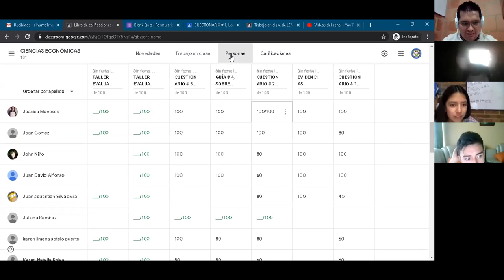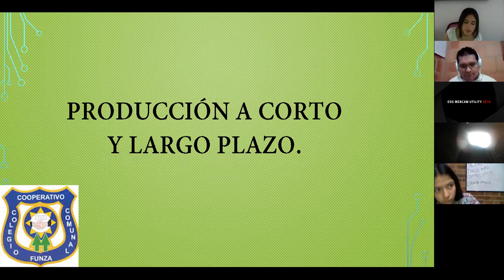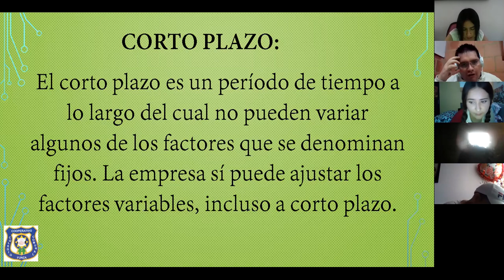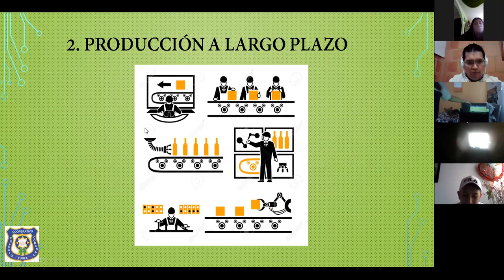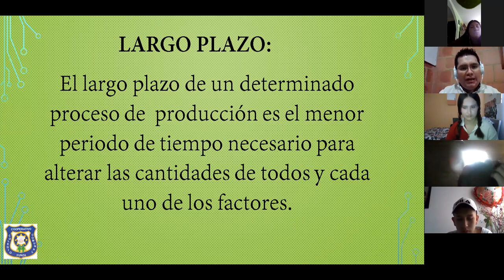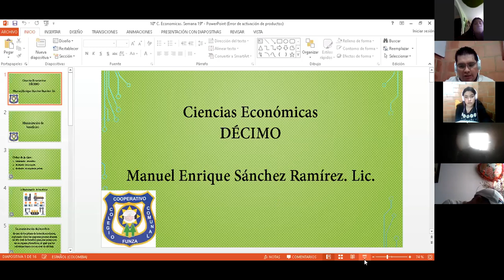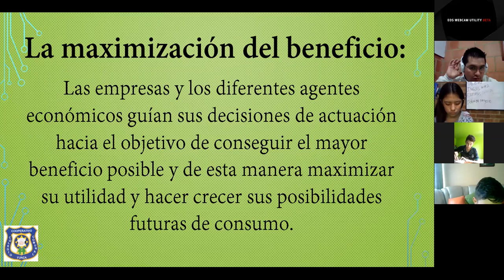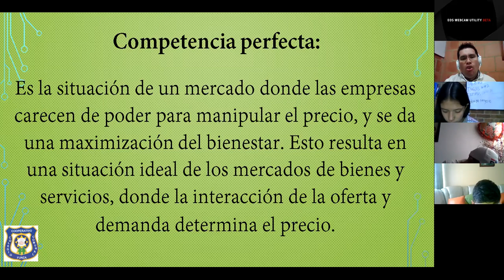1002, Ciencias Económicas, Clase 2 de julio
Producción a corto y largo plazo - Maximización de beneficios